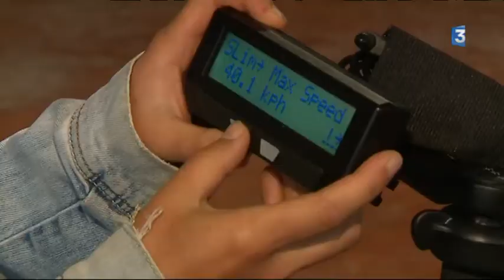Le prototype du vélo solaire de Bernard Cauquil pour le Suntrip 2018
Pour l'heure, c'est un prototype mais ce drôle d'engin équipé de panneaux solaires alimentant un moteur électrique préfigure le Tandem qui participera au SunTrip 2018, un raid entre Lyon et la Chine à l'aide des vélos électriques solaires.

Le professeur, Bernard Cauquil, pilote l'engin qu'il utilise aussi dans ses cours et travaux pratiques à l'IUT de Tarbes. Le tricycle décline les technologies enseignées à la centaine d'étudiants répartis en différentes spécialités.

L'IUT accueille aussi qq étudiants chinois, précieux pour préparer et partager l'aventure et qui sait peut être participer au raid. Départ dans un an, le temps d'une bonne préparation physique.